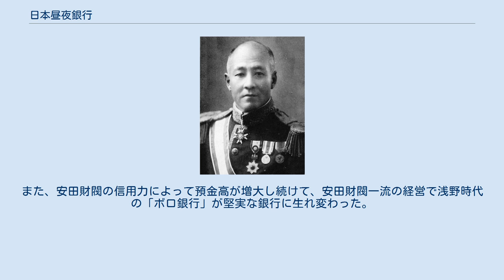日本昼夜銀行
日本昼夜銀行（にほんちゅうやぎんこう）はかつて存在した日本の会社である。
浅野財閥の機関銀行だったが、第一次世界大戦の戦後恐慌で経営難になり安田財閥に譲渡された。
 広沢金次郎 1898年（明治31年）に神奈川県足柄下郡吉浜村に吉浜銀行が設立され小田原支店と湯河原出張所のニ店舗だけで営業していたが、経営不振で1913年（大正2年）3月に、店舗と業務を駿河銀行に譲渡し、銀行そのものは政友派の市会議員酒井泰に譲渡されて、東京に移転して京橋区南大工町に本社を置いて日東銀行に改称した。
しかし、同年5月に酒井は日東銀行を、当時城東電気軌道常務だった橋本梅太郎に譲渡した。
 当時日糖事件があり「にっとう」のイメージが悪かったので、橋本梅太郎は、日東銀行を第五銀行（もともと第五銀行は薩摩の島津家の機関銀行の名称だったが、既に合併して改称していた。）に改称して城東電気軌道社長の広沢金次郎伯爵を頭取に据えて、資本金十万円で開業し、自らは専務取締役になり経営に当ったが、当時曹洞宗貫主石川素童師が鶴見に総持寺を建立する最中だったので、巨額を融資して、その見返りに日本全国の檀家に第五銀行への預金を奨励してもらい、銀行員が僧に同行して預金を集めた。
こうして第五銀行は総持寺の機関銀行になった。
さらに城東電気軌道沿線の町長・村長・有力者を代理店にして預金を集めた。
1913年（大正2年）6月に浅野泰治郎（浅野総一郎の長男）が取締役に就任し、1914年（大正3年）8月には藤堂大蔵（後に浅野財閥の番頭になった人物）が支配人になった。
 浅野総一郎 業績が悪かったため、1915年（大正4年）に橋本梅太郎が浅野総一郎（浅野財閥総帥）に援助を要請して、同年4月に浅野総一郎が取締役に就任した。
1916年（大正5年）4月に資本金を百万円に増資して浅野総一郎が経営権を握ると、5月には浅野の娘婿の白石元治郎が頭取に就任して、日本昼夜銀行に改称し、午前9時から午後8時の昼夜営業（午前8時から午後10時という説もある。）を開始し日本最初の昼夜営業の普通銀行（日本最初の昼夜営業の銀行は同じ浅野財閥の日本昼夜貯蓄銀行）になった。
1917年（大正6年）9月には、さらに資本金を五百万円に増資したが、その年末には預金が1065万円余なのに貸出金が1515万円余になり、貸出高が預金高を超えるオーバーローンとなったために借入金や再割引などで275万円を計上した。
 1918年（大正7年）3月には、浅野昼夜銀行に改称して本店を日本橋区通一丁目に移転したが、同年7月の浅野財閥の持株比率は88%だった。
1920年（大正9年）には、さらに資本金を千万円に増資して2月に浅野総一郎が頭取に就任したが、この頃が銀行の利益のピークだった。
一次大戦が終ったせいで同年3月に反動恐慌が起きて、預金が2000万円から1210万円に減少し、保有する有価証券（浅野財閥各社の株式）が暴落し、貸付金が不良債権になり、浅野財閥の諸会社への救済融資が増加して固定化し、銀行の資金も枯渇して経営が急迫した。
同年に赤坂・亀戸・浅草・神田・芝に支店を開設して預金を増やしたが、12月に銀行恐慌に巻き込まれて小規模な取付騒ぎにあったので、安田銀行（安田財閥）から300万円の資金援助を受けた。
 第一次世界大戦中の好景気の時期に浅野財閥各社は高収益をあげたのだが、それより大きな資金を、浅野総一郎は会社新設や買収に費やした。
すなわち沖電気・東京湾埋立・浅野昼夜貯蓄銀行・浅野昼夜銀行・浅野スレート・大日本鉱業・浅野造船所・大島製鋼所・富士製鋼・浅野物産・浅野同族・浅野小倉製鋼・関東水力電気・神奈川コークス・庄川水力電気・北秋木材・鶴見木工・日本鋳造・信越木材・日本カーリット・京浜運河・内外石油の合計22社である。
浅野昼夜銀行が、このように大規模な事業拡張資金の需要を満たすことは本来は不可能だが、浅野総一郎は銀行の経営状態などお構いなしに、ただひたすら事業を拡大した。
 安田善次郎 1921年（大正10年）5月に安田善次郎（安田財閥総帥）が浅野昼夜銀行を引き取ると約束して、同年9月19日と20日に安田財閥の斎藤恂たちに日本昼夜銀行本店を調査させてから調印の日取りを決めたが（橋本梅太郎と金子喜代太が60日間毎日大磯の安田善次郎を訪問して懇願した結果、ようやく9月27日に引取りを受諾してもらったとの伝も在る。）、その9月29日の調印の前日に安田善次郎が暗殺されたので白紙に戻っ...